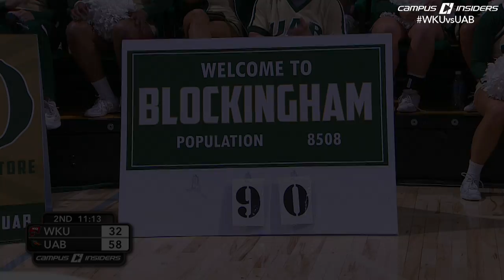UAB vs WKU 1-12-2017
UAB Roster:

#0 Denzell Watts
#1 Hakeem Baxter
#3 Chris Cokley
#5 Deion Lavender
#10 Javien Williams
#11 Dirk Williams
#13 Nate Darling
#21 Tosin Mehinti
#22 Tyler Madison
#33 Thomas Smallwood
#34 William Lee